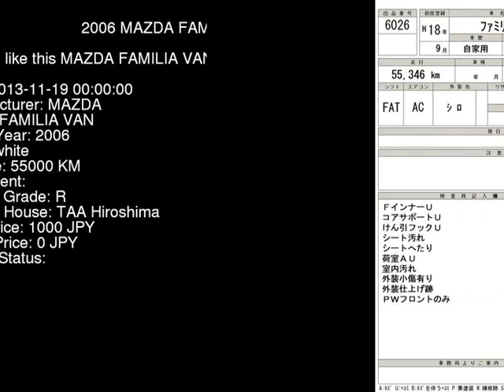2006 MAZDA FAMILIA VAN BVGY11